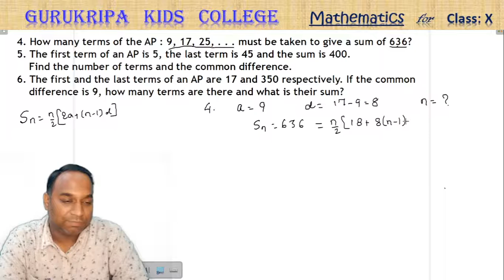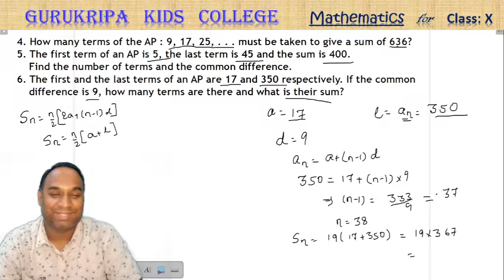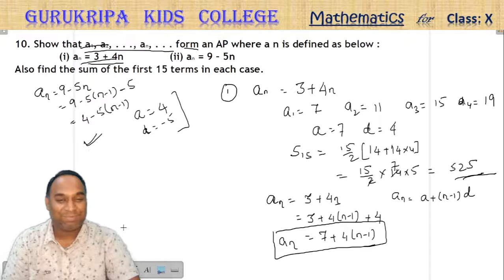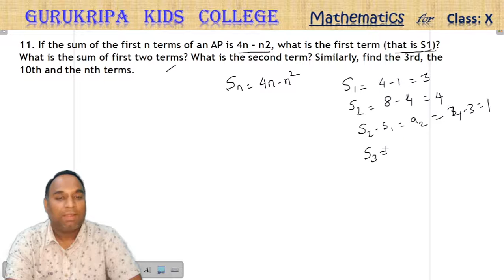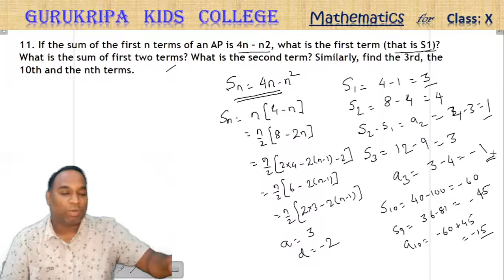X Maths Vid 66 AP Vid 12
Study with Ankur Sir, Gurukripa Kids College, Kahalgaon.

Mathematics for Class X CBSE Board
Chapter: Arithmetic Progressions  Vid # 12

4. How many terms of the AP : 9, 17, 25, . . . must be taken to give a sum of 636?
5. The first term of an AP is 5, the last term is 45 and the sum is 400. Find the number of terms and the common difference.
6. The first and the last terms of an AP are 17 and 350 respectively. If the common difference is 9, how many terms are there and what is their sum?
7. Find the sum of first 22 terms of an AP in which d = 7 and 22nd term is 149.
8. Find the sum of first 51 terms of an AP whose second and third terms are 14 and 18 respectively.
9. If the sum of first 7 terms of an AP is 49 and that of 17 terms is 289, find the sum of first n terms.
10. Show that a1, a2, . . ., an, . . . form an AP where a n is defined as below :
  (i) an = 3 + 4n   (ii) an = 9 – 5n
Also find the sum of the first 15 terms in each case.
11. If the sum of the first n terms of an AP is 4n – n2, what is the first term (that is S1)? What is the sum of first two terms? What is the second term? Similarly, find the 3rd, the 10th and the nth terms.